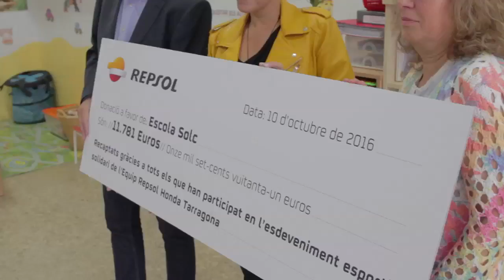Repsol: Escolà solc